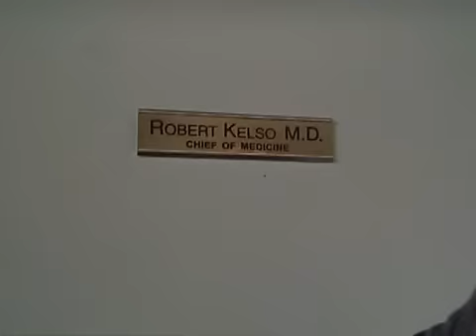Scrubs - Le Thé de Ted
Scène énorme ^^